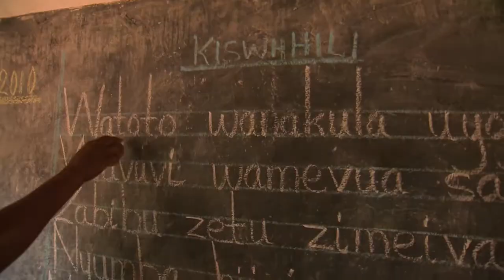Komba Coffee Tanzania GmbH - Trailer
Kaffee-Anbau und -Verarbeitung in Songea, Tansania. Die Komba Coffee Tanzania GmbH organisiert und unterstützt den fairen Handel mit ökologisch angebautem Kaffee in Songea.